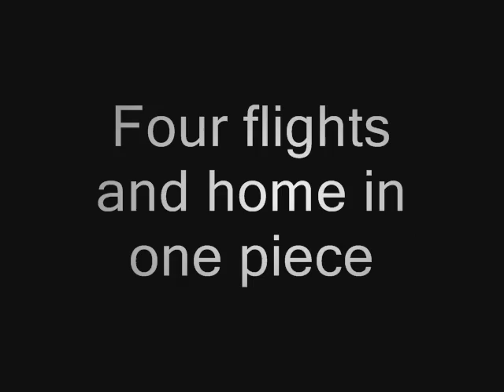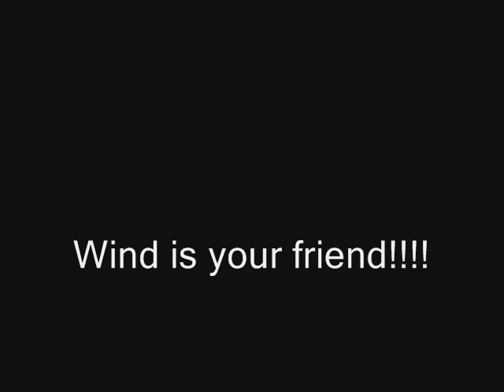Maiden Flight UAV Predator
Maiden Flight 4-Channel Electric UAV RQ-1 Predator 63" Radio Remote Controlled RC Spy Plane ARF